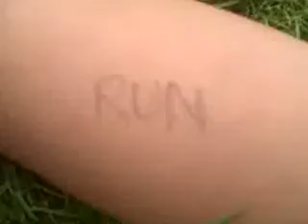NCIS: Sabrina's House Episode 2- P Positive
we do not own NCIS nor are we associated in any way!